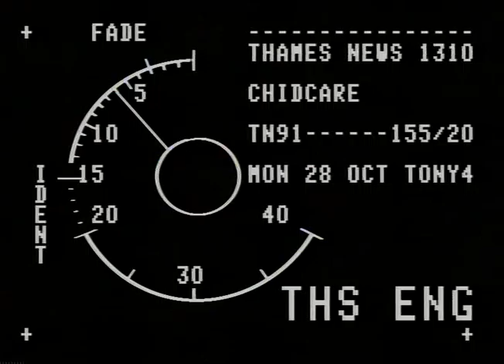TN-91-155-020.m4v | Thames News Archive Footage